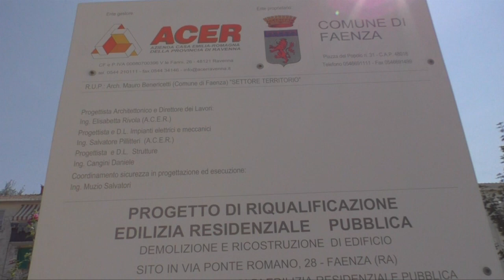FAENZA: In costruzione palazzina Acer con sei appartamenti in via Ponte Romano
Sei nuovi appartamenti per altrettante famiglie faentine saranno pronti entro un anno in via Ponte Romano. Una risposta pubblica all’esigenza abitativa delle famiglie faentine